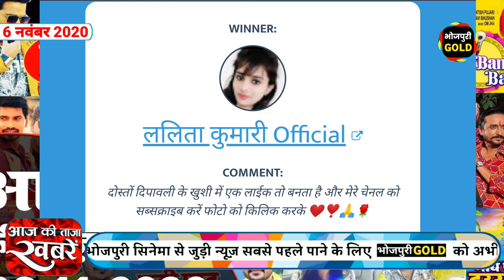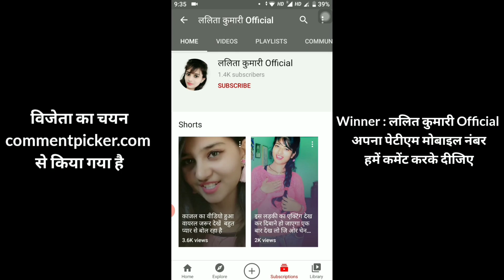भोजपुरी की ताजा खबरें #600-Latest News Of Bhojpuri | Nirahua, Pawan, Khesari